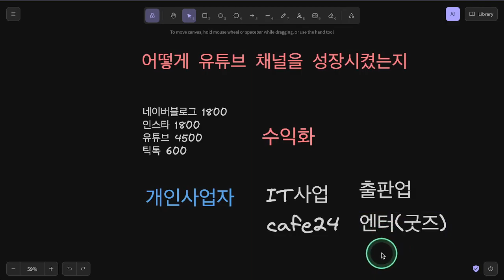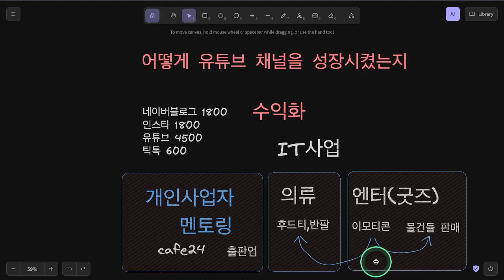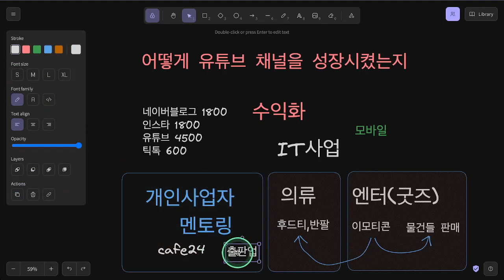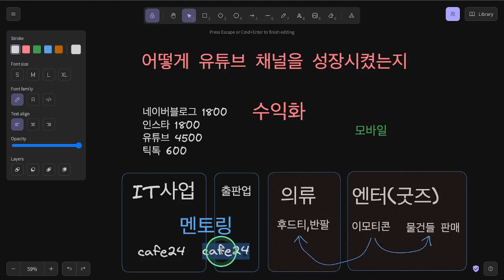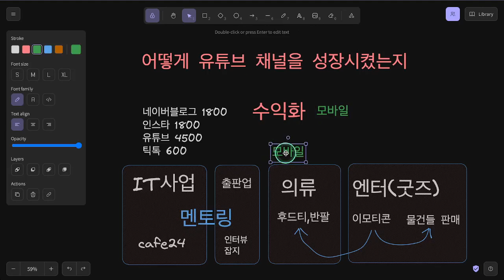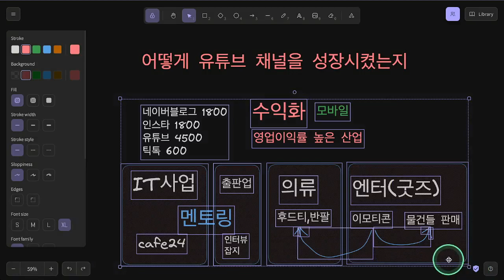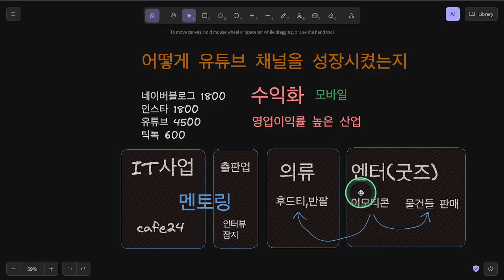돈이되는 IT 사업이 궁금하신가요?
🧑🏻‍💻  유튜브 멤버십 관련 영상입니다.